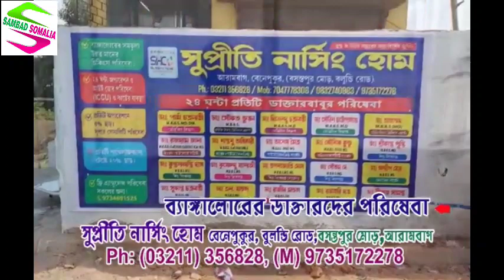আরামবাগ মহকুমার বামফ্রন্টের পক্ষ থেকে মূল্যবৃদ্ধির প্রতিবাদে আরামবাগ শহরে জুড়ে বিক্ষোভ মিছিল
আরামবাগ মহকুমার বামফ্রন্টের পক্ষ থেকে মূল্যবৃদ্ধির প্রতিবাদে আরামবাগ শহরে জুড়ে বিক্ষোভ মিছিল,এই মিছিলে উপস্থিত ছিলেন আরামবাগের প্রাক্তন সাংসদ শক্তি মোহন মালিক, পূর্ণেন্দু চক্রবর্তী, মোজাম্মেল হোসেন, ভাস্কর রায়,অরুণ পাত্র, অভয় ঘোষ,শিবপ্রসাদ মালিক ও শৈলেন সরকার প্রমূখ